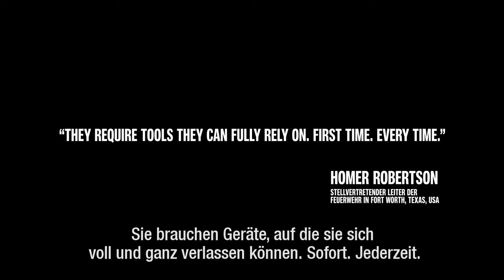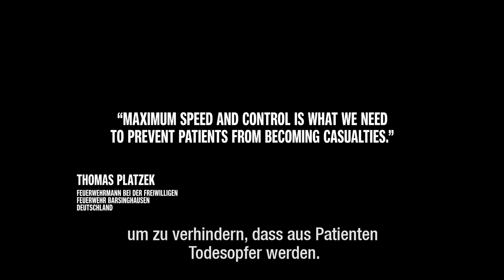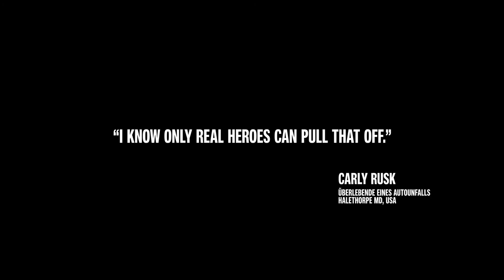HOLMATRO PENTHEON MOVIE - Deutsche Untertitel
Auf der ganzen Welt sind Feuerwehrleute unter extremsten Bedingungen im Einsatz, um Menschenleben zu retten. Jeden Tag begegnen Sie ganz unterschiedlichen Herausforderungen, und jedes Mal kommt es auf schnelle Entscheidungen und ein zuverlässiges Team an. So stehen Feuerwehrleute bei ihren Einsätzen ständig unter Druck und arbeiten gegen die Zeit. Und deshalb müssen sie sich voll und ganz auf ihre Ausrüstung verlassen können. Für diese tapferen Männer und Frauen haben wir unsere neuen Pentheon-Serie entwickelt: Hightech-Rettungsgeräte, die der übrigen Ausrüstung auf dem Markt um Längen voraus sind, und zwar unabhängig davon, ob es sich um akkubetriebene Geräte oder Modelle mit Schlauch handelt.

DIE NEUE UND ÜBERRAGENDE HOLMATRO PENTHEON-SERIE: UNEINGESCHRÄNKTE LEISTUNG FÜR IHREN EINSATZ.